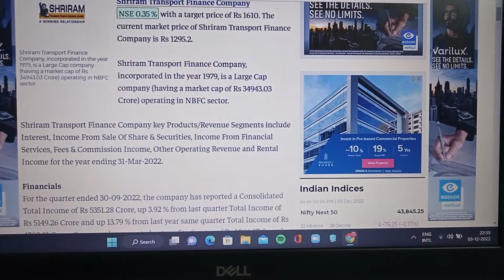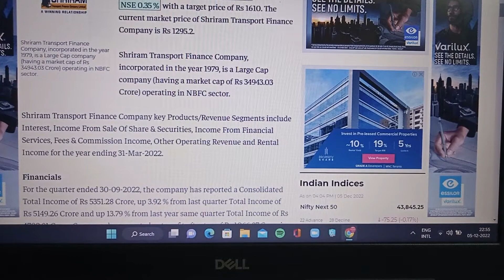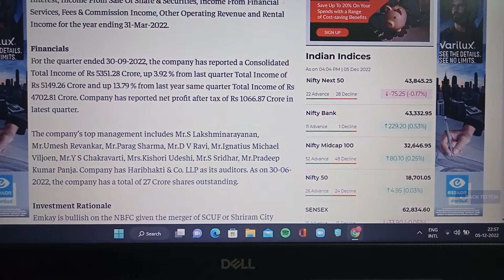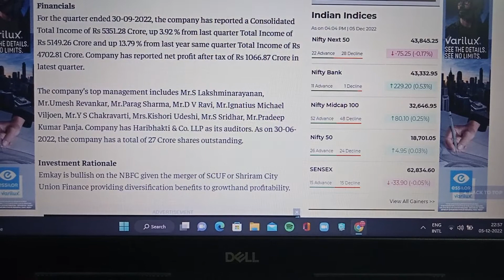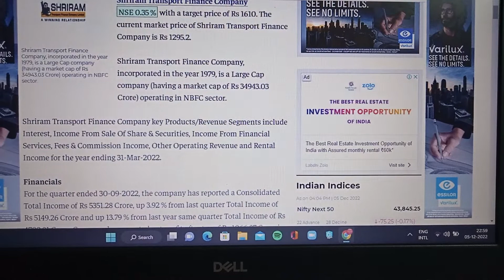Shriram Transport Finance Company Latest Share News